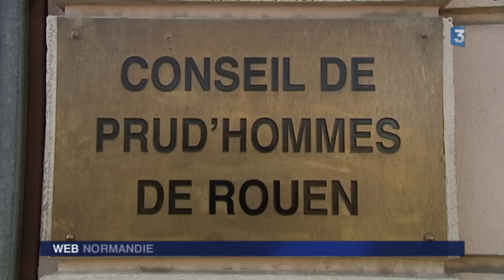"Un exemple pour faire peur ? "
16 février 2016.